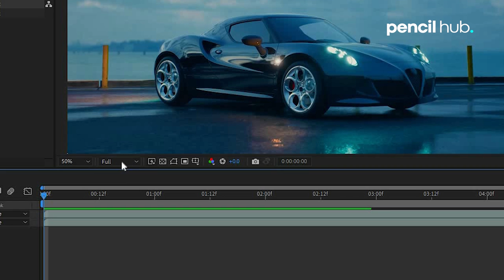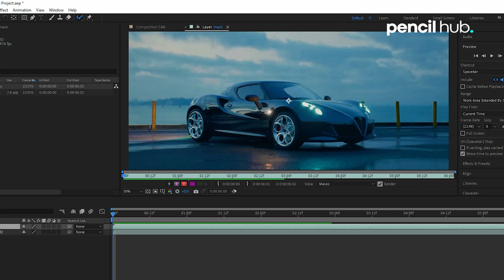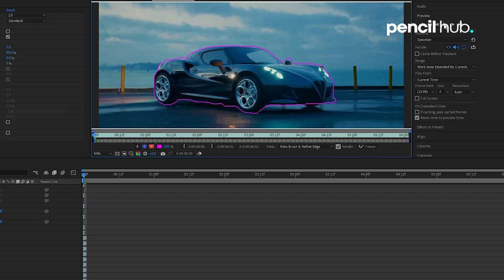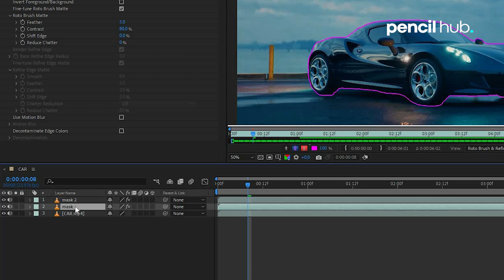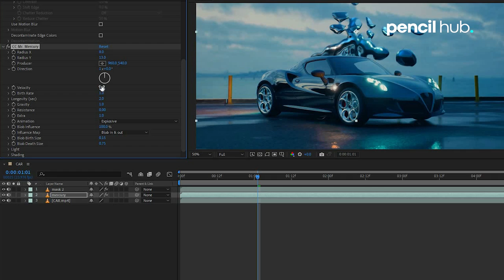mercury bubble effect | car video new trending effect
In this car video, we'll show you the mercury bubble effect! This new trending car video is amazing and is a sure way to get people's attention.If you're looking to create a car video that will stand out from the rest, then this is the effect you need to use. The mercury bubble effect is easy to do and is sure to get people's attention. Watch this car video and learn how to create this amazing effect!

Music
Music from Uppbeat (free for Creators!):